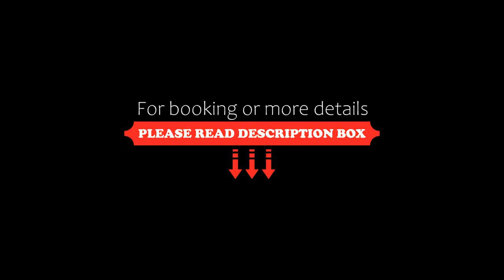Miette Mountain Cabins, Jasper, Canada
About Property:
Located in Jasper, this property offers a seasonal outdoor pool and hot tub. Offering free WiFi, a satellite TV is provided in all units. Jasper town centre is 30 minutes’ drive away.

A microwave, fridge and a coffee machine are included in all units at Miette Mountain Cabins. A sofa and a gas fireplace provide added comfort. Kitchen facilities are featured in some cabins.

The on-site mini market offers select groceries, grab-and-go items and p...
Property Type: Hotel
Address: Intersection of Miette Road and Highway 16, T0E 1E0 Jasper, Canada
Searching For
1. Miette Mountain Cabins - Jasper - Canada
2. Miette Mountain Cabins - Jasper - Canada Address
3. Miette Mountain Cabins - Jasper - Canada Rooms
4. Miette Mountain Cabins - Jasper - Canada Amenities
5. Miette Mountain Cabins - Jasper - Canada Offers and Deals
Audio Credit:
Track Title: Subway Dreams
Artist: Dan Henig